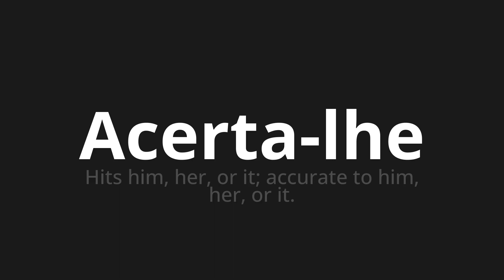How to pronounce Acerta-lhe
Master the Pronunciation of 'Acerta-lhe Which Means hits you' - which means : Him, her, or it;Accurate to Him, her, or it. 📝 with @PortuguesePronunciation 🎓🗣️ - [Your Guide to Portuguese]

Learn to pronounce 'Acerta-lhe' perfectly in Portuguese with our easy and engaging tutorial by @PortuguesePronunciation! 📖📽️ In this comprehensive video, we provide you with native speaker examples 🗣️👂 and phonetic breakdowns 🎵 to ensure you get the pronunciation just right.

How to say Get it right in Portuguese